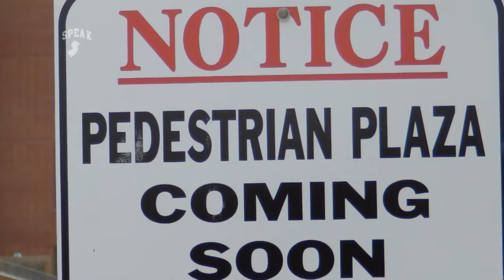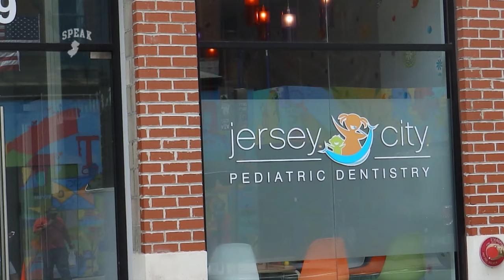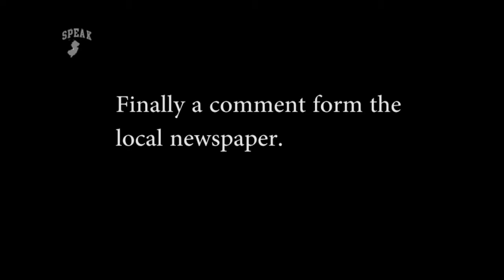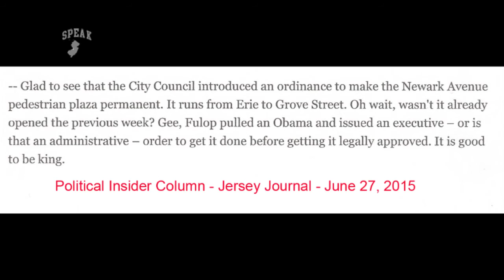Pedistrian Mall Newark Avenue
Mayor Steven Fulop closed a public street as a pedestrian mall without the approval of the city council first.